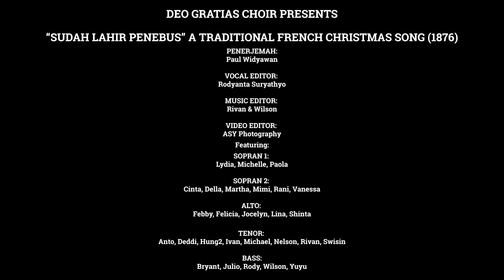Sudah Lahir Penebus - Deo Gratias Choir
Merry Christmas sahabat DG 🎄

Hari ini adalah hari yang sangat berbahagia karena kita menyambut lahirnya Tuhan kita, Yesus Kristus lahir di dunia ✨

Sudah saatnya kita patut untuk memupuk semangat dan pengharapan baru karena Yesus Kristus telah datang.

Sebagai bentuk ungkapan rasa syukur kami, keluarga besar Deo Gratias kembali lagi mempersembahkan Virtual Choir pada hari yang berbahagia ini 🎄

Lagu berjudul Sudah Lahir Penebus dari MB - 361, aransemen oleh Paul Widyawan merupakan lagu yang kami bawakan di Virtual Choir kali ini.

Semoga hasil karya kami ini bisa turut serta memberikan kegembiraan Natal di tahun 2020 ini.